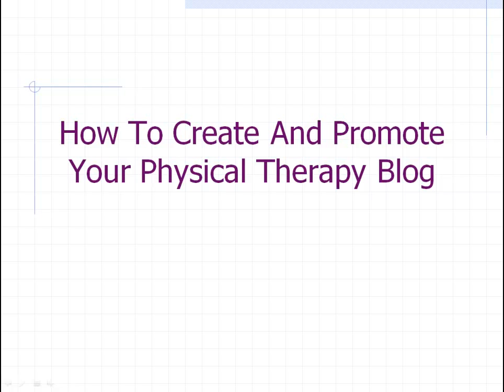Physical Therapy Blog Webinar